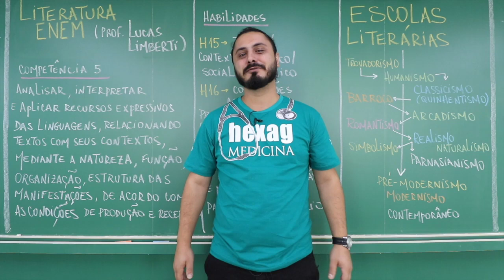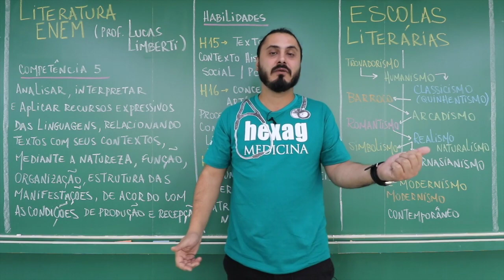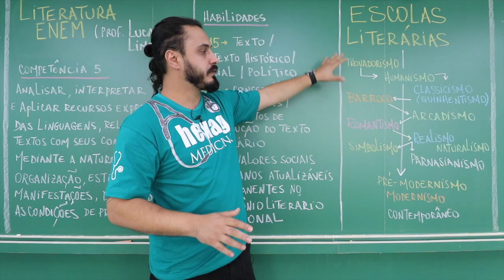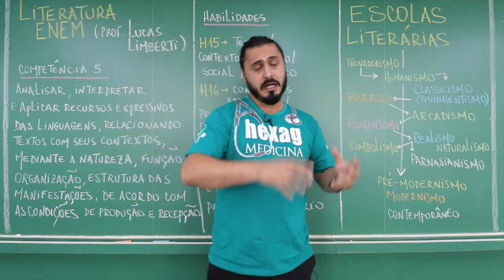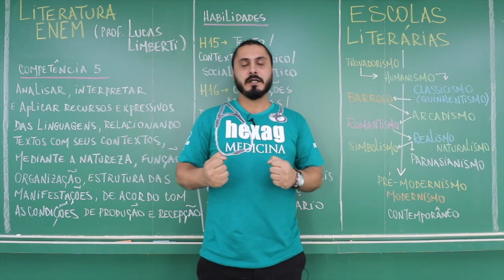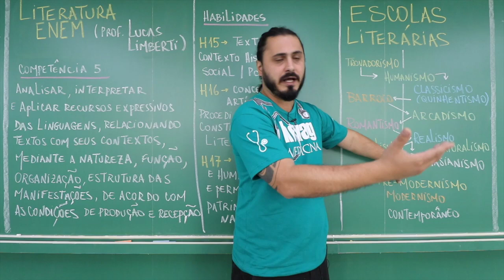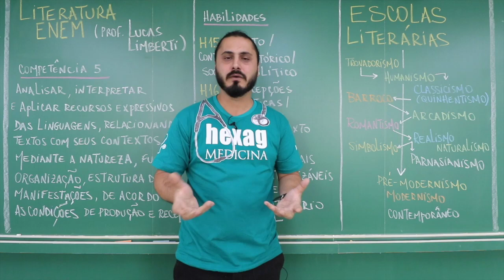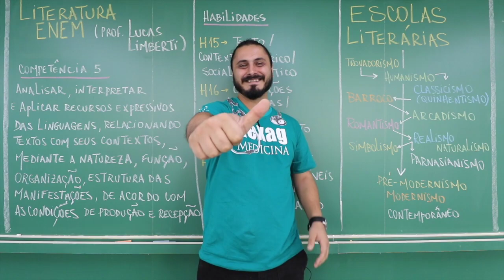AULÃO ENEM 2018 (AO VIVO) - LITERATURA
HEXAG MEDICINA
Prof. Lucas Limbert